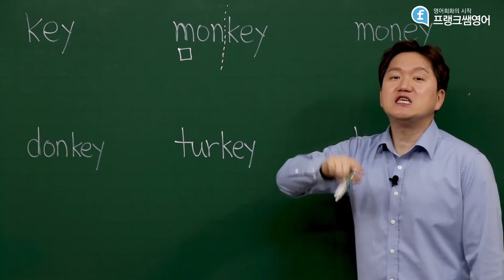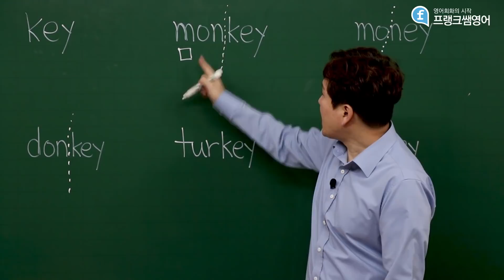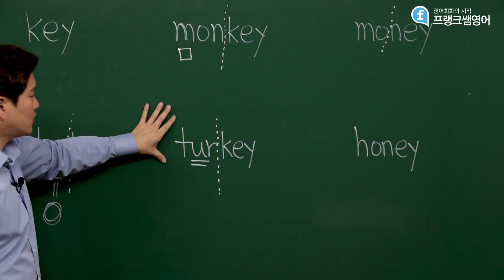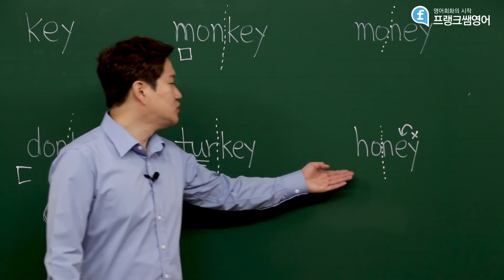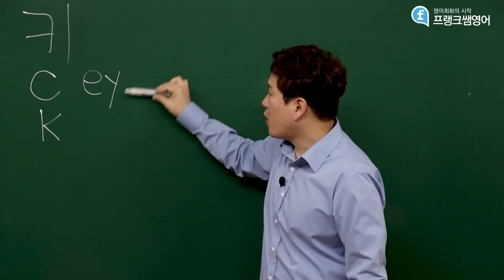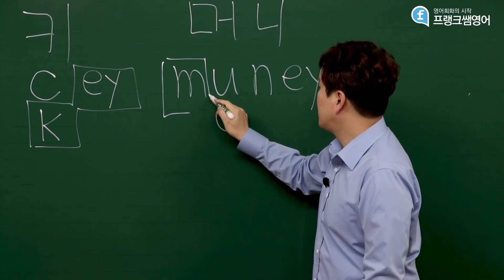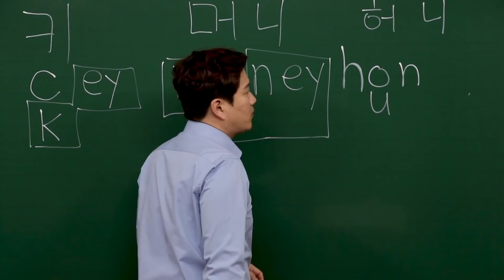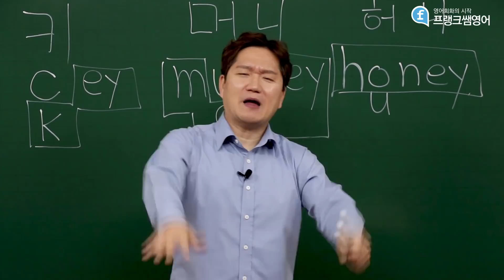꼭! 알아야 하는 영어 읽는 법_영어 읽기를 공부할 때 이중모음을 알아야 하는 이유!